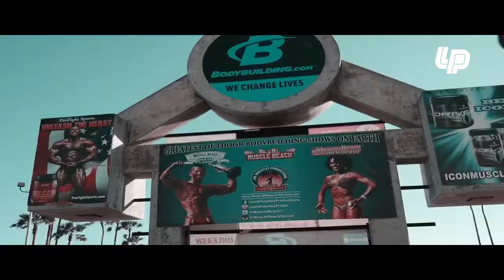Road To Glory By Jil Aesthetic Fitness Motivation 2016 -Most inspirational Athlete ever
Most inspirational Bodybuilder Ever 2016 - Road To glory By jil Aesthetic Fitness Motivation
| Motivational Videos Channel For Fitness and Bodybuilding |

Music :Jay kill and hustle Standard - Never Seen a runaway(lost soul and Genjo mix )

Ps :A lot of Exlusive Motivation Videos are on The way ,Hang with
Us on the Channel ,
Your Support will be hell of a Motivation